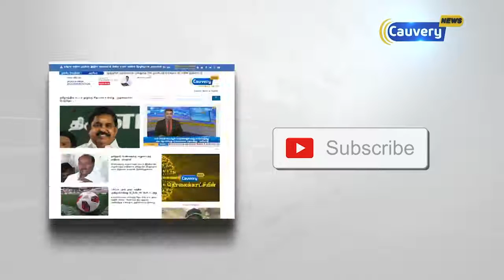19 தமிழர்கள் நேபாளத்தில் சிக்கி தவிப்பு , மீட்க கோரி வாட்ஸ் ஆப் வீடியோ அனுப்பியுள்ளனர்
19 தமிழர்கள் நேபாளத்தில் சிக்கி தவிப்பு , மீட்க கோரி வாட்ஸ் ஆப் வீடியோ அனுப்பியுள்ளனர்